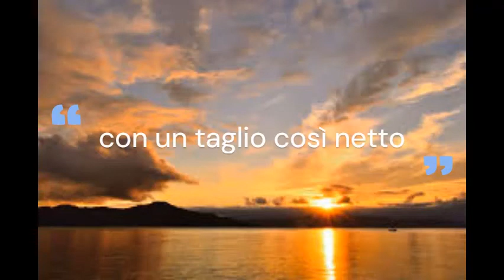AFORISMI - Alessandro Manzoni (1785 - 1873)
AFORISMI - Alessandro Manzoni (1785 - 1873), poeta e scrittore

"La ragione e il torto non si dividon mai con un taglio così netto, che ogni parte abbia soltanto dell'una o dell'altro"
(da "I promessi sposi", cap. I)